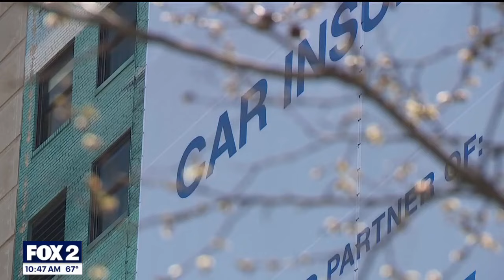Whale mural artist frustrated over plans to cover his work again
Artist Wyland talks to Fox 2 about a plan to cover his whale mural with an advertisement again. He's been battling with the owner of Detroit's Broderick Tower to keep the work uncovered.